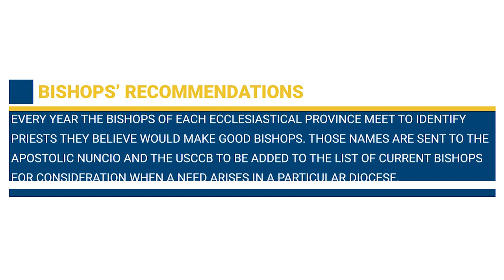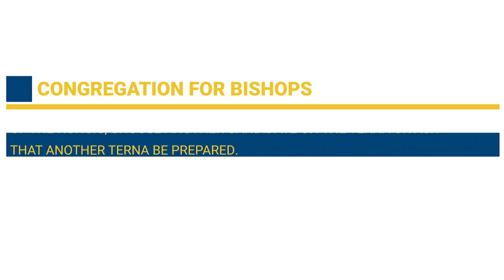How A Bishop is Appointed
The Archdiocese of Atlanta is awaiting the appointment of a new archbishop.  But how does that happen? This informational video has some of the answers you are looking for! Source of this information is the United States Conference of Catholic Bishops.